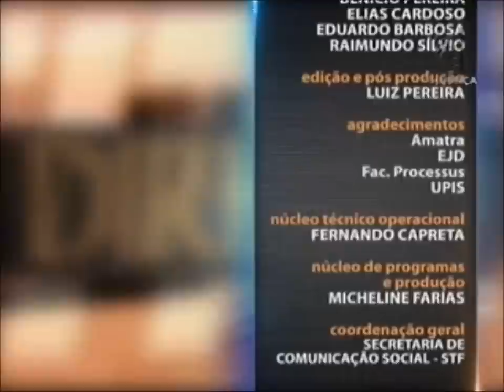Direito do Trabalho - aula 1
O curso do Saber Direito desta semana é sobre Direito do Trabalho. Quem ministra as aulas é o juiz do Trabalho da 18ª Região e professor de Direito do Trabalho Cleber Sales. Processo Eletrônico Trabalhista PJE-JT é o tema da primeira aula e os Princípios Processuais no PJE-JT são discutidos na segunda aula. O terceiro encontro trata dos Atos Processuais Eletrônicos. A quarta aula é sobre Comunicações e Prazos Judiciais e a quinta e última é sobre Provas no Processo Eletrônico. Leia a íntegra da sinopse